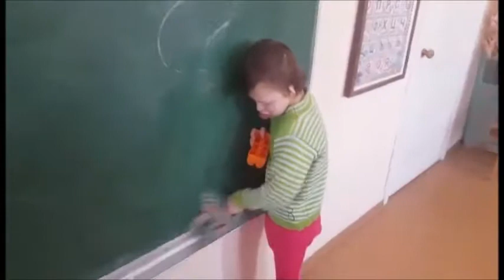Maya's Hope: Katya on the go!